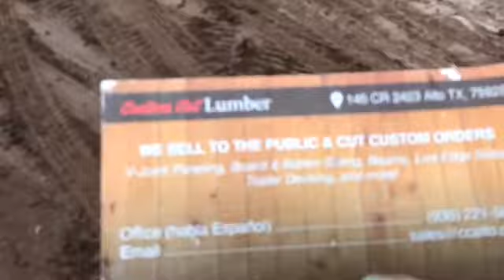Cedar Fence Posts for Sale Alto, Texas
We are a sawmill in Alto, Texas. One of the products we make is fence posts. We also cut many other types of lumber as cedar fence boards, half round slabs for rustic fences, beams, wide table top slabs, framing lumber, pallet lumber, shaped wood products as siding, paneling and flooring plus more